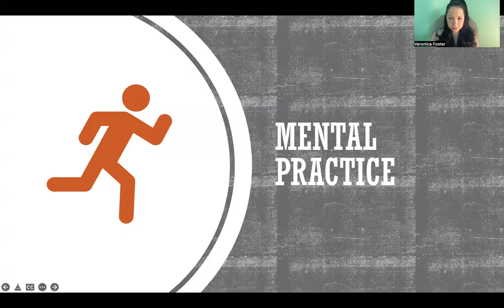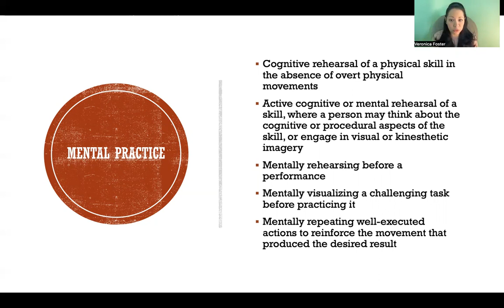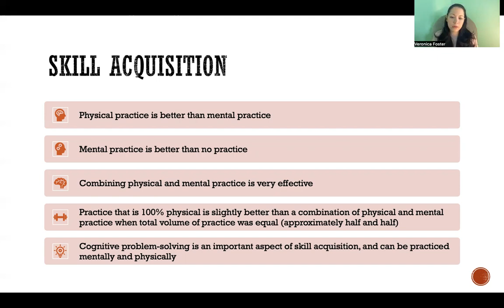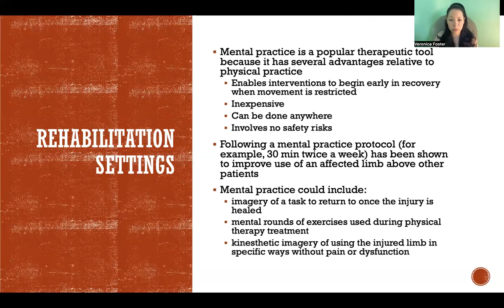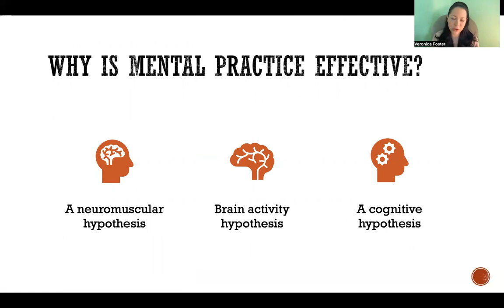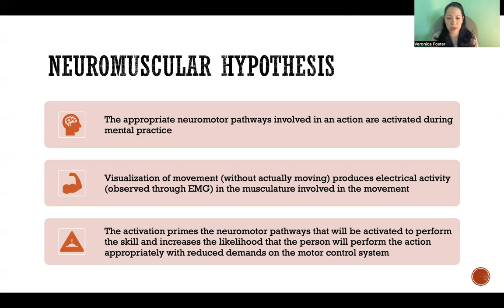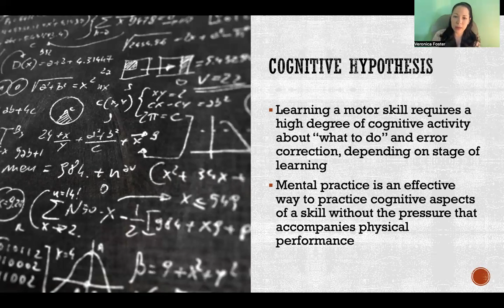Mental Practice in Motor Control and Learning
Mental Practice in Motor Control and Learning: Cognitive rehearsal, Mental rehearsal, Mental visualization, Physical practice, Mental practice, Cognitive problem-solving, Rehabilitation, Therapeutic tool, Kinesthetic imagery, Physical therapy, Neuromuscular hypothesis, Brain activity hypothesis, Cognitive hypothesis, Visualization of movement, Muscle activation, EMG, Functional equivalence hypothesis, Neurophysiological similarities

References
Kandel, E. R., Schwartz, J. H., & Jessell, T. M. (2000). Principles of neural science, (4th ed.). New York City, New York: McGraw-Hill Health Professions Division.
Magill, R., & Anderson, D. (2021). Motor learning and control: Concepts and applications, (12th ed.). New York City, New York: McGraww Hill, LLC.
Martin, J. H. (2003). Neuroanatomy text and atlas, (3rd ed.). New York City, NY: McGraw Hill Companies, Inc.
Rosenbaum, D. A. (2010). Human motor control, (2nd ed.). Burlington, MA: Elsevier Inc.